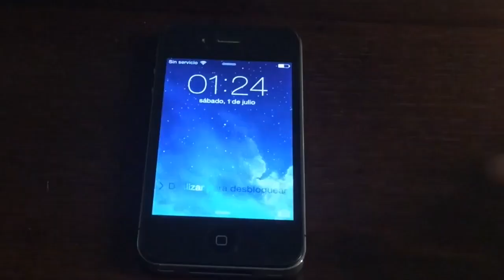Jaime Urdaneta Finalist Video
A video with no spoken words that aims to show how we encounter items that are or have been patented. It shows how many patented items we take for granted and it inspires one to patent an idea of their own. A patent not only improves the inventor's life, but everyone surrounded by the invention as well.